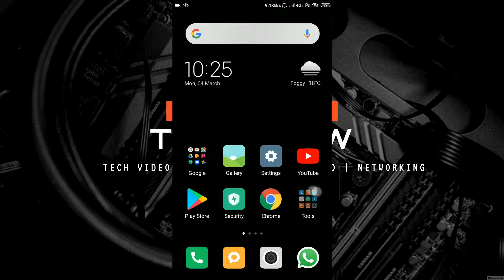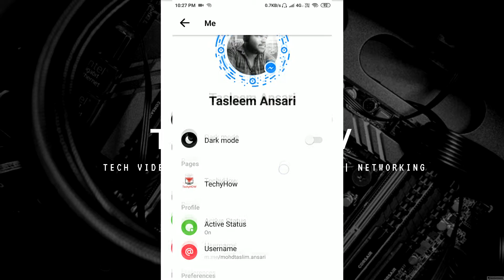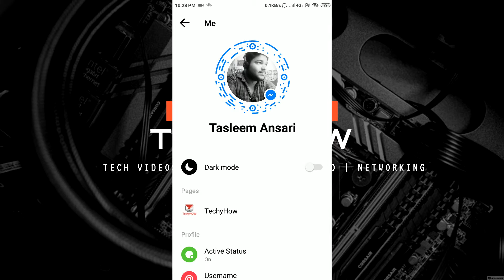How To ENABLE Dark Mode on facebook Messenger - Android & iOS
Hello Friends!!! welcome to TechyHow
Is video me  maine aapko batay h ki kaise aap facebook messenger me Dark Mode Ko Enable kar sakte hai.

My Mic